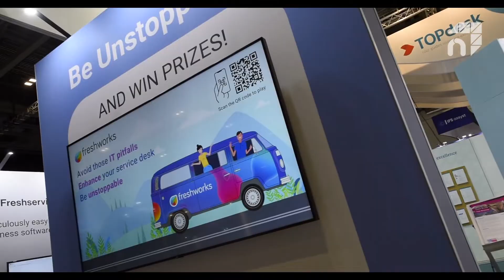Freshworks Exhibiton Stand with Connect Engagement Technology by Nimlok Exhibition Stands